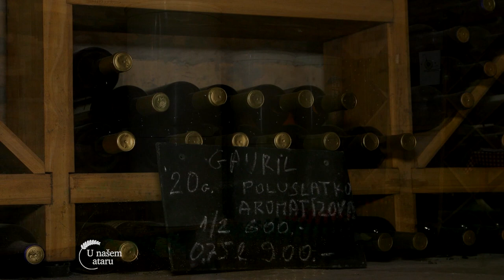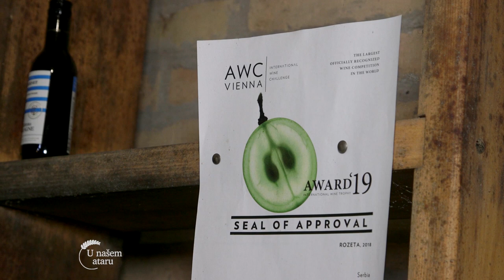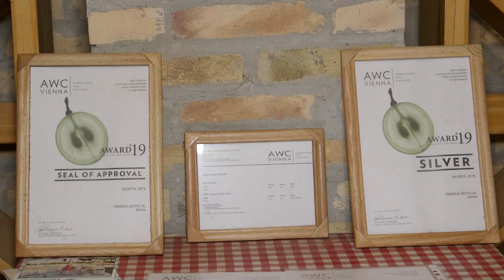Proizvodnja VINA u CURUGU - U nasem ataru 982